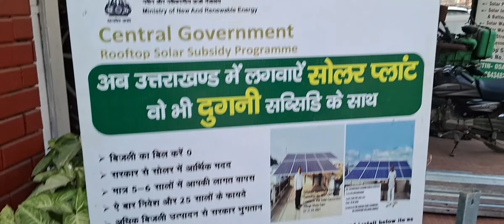इनकी चौथी मंजिल की बागवानी देख आप भी कहेंगे"पर्यावरण प्रेम हो तो ऐसा"चौथी मंजिल पर गजब की बागवानी ।